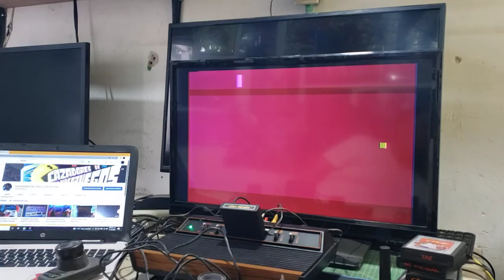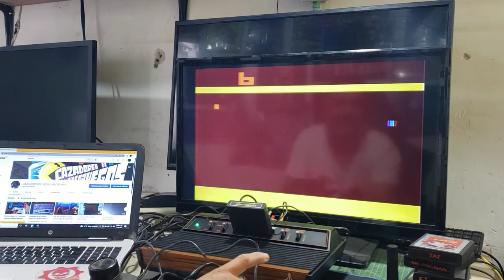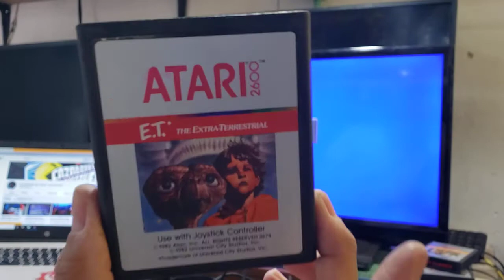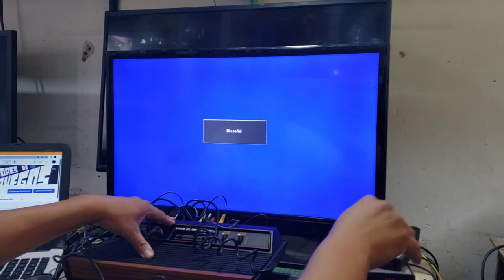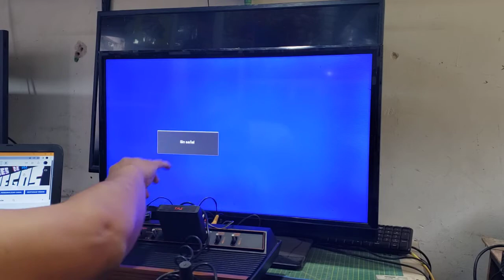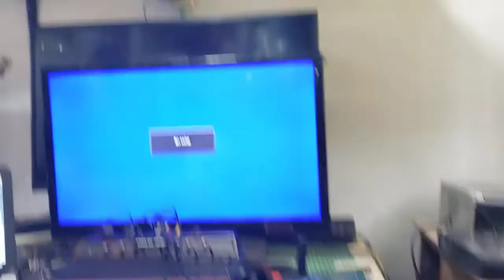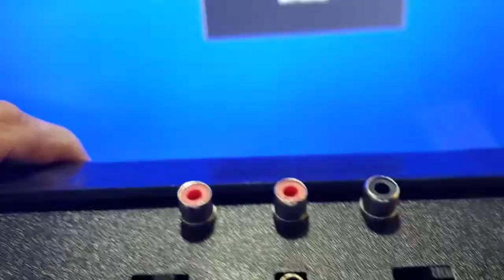ATARI 2600 de madera con modificación RCA video.